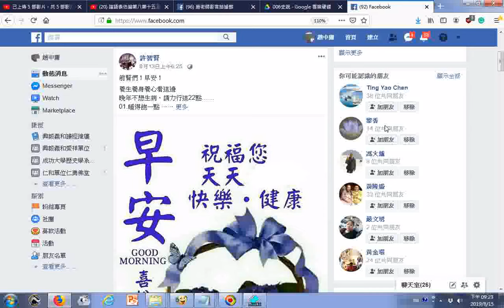20190815fb早安祝福圖文